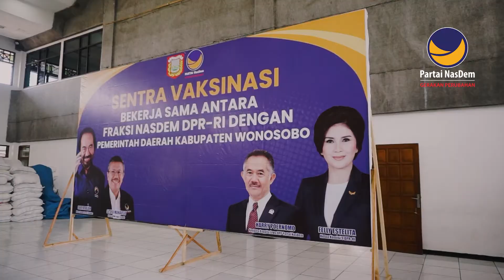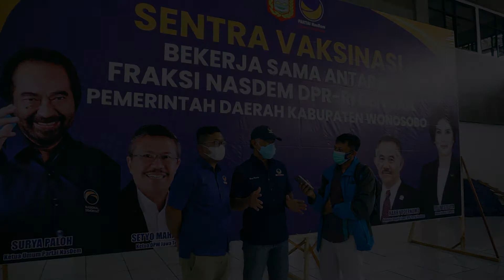NASDEM WONOSOBO LANJUT VAKSINASI COVID-19 DOSIS 2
Sentra vaksinansi nasdem wonosobo yang diadakan di gedung adipura kabupaten wonosobo, jumlah dosis yang di sediakan 1.500 jenis sinovac, antusias warga masyarakat wonosobo merasa terbantu dengan adanya sentra vaksinasi yang di selenggarakan oleh DPD partai nasdem kabupaten wonosobo .